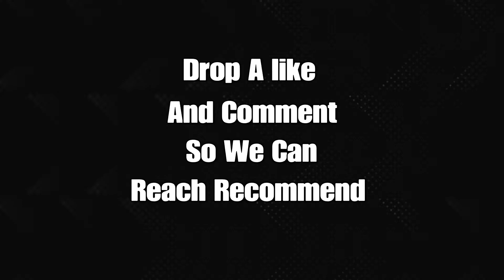Calling My Phone 📞 (ft. The Smoothest *60 FPS* PS5 Player) + ( PS5 Highlights)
Thank You for all the recent support I've been getting and thank you for 226 Subscribers!

Song - Calling My Phone By (Lil Tjay)

Grinding for Team Phoenix

fortnite controller best edit sensitivity,dropz console, 60fps dropz, dropz settings
fortnite console controller sensitivity,controller sensitivity fortnite deutsch,
xbox elite controller sensitivity fortnite,controller sensitivity for fortnite,
my fortnite settings ps4fortnite settings claw,
fortnite settings console ps4,fortnite settings creative,
fastest editor
editor
console
best fortnite player
faze sway
fortnite settings builder pro,fortnite settings best aim,
controller targeting sensitivity fortnite,the best controller sensitivity fortnite,